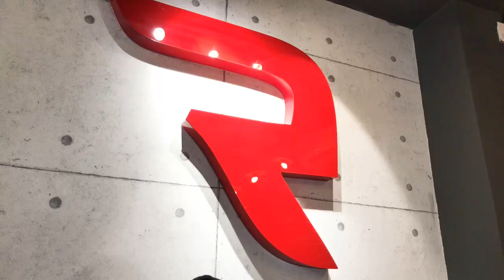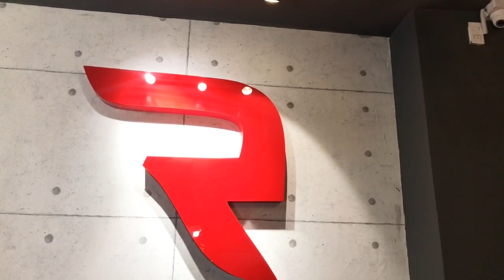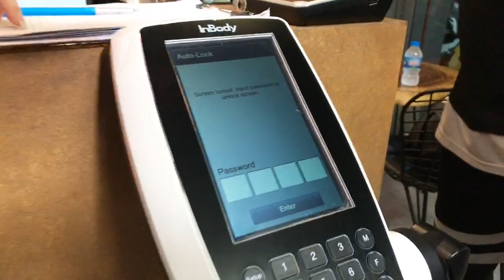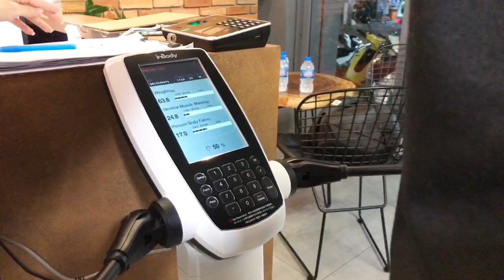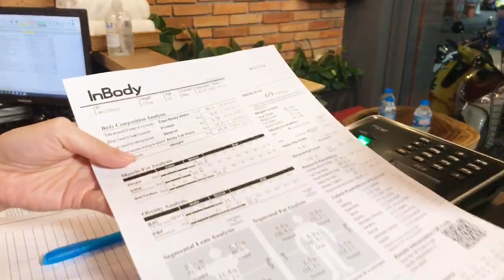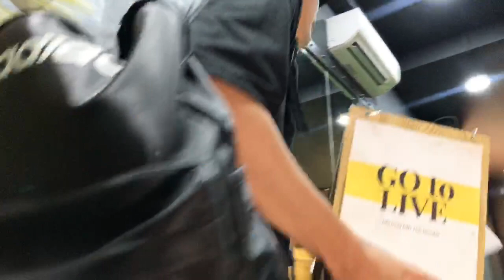Phòng tập thể hình REDOR GYM - GOTOLIVE - Free1tuần - Nam Host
CÙNG GOTOLIVE ĐI "TÚT"LẠI NHAN SẮC NÀO!

Dàn HLV thân thiện, nhiệt tình kèm theo đó là trang thiết bị hiện đại rất phù hợp với mẫu người bận rộn công việc nhưng vẫn muốn chăm sóc bản thân. RedorGym dù khá mới nhưng đã nhận được rất nhiều phản hồi tốt từ các khách hàng từng đến đây. Mọi người còn chần chừ gì nữa mà không đến Redor Gym cùng Go To LIVE và trải nghiệm thôi!!!

Đừng quên theo dõi hết Go to LIVE hôm nay để có cơ hội nhận được những Free1Tuần khi đến "ReDor Gym" nhé.

Đọc mã: GoToLIVE để có Free1Tuần tập 1 tuần với Huấn luyện viên chuyên nghiệp nhé!

Địa chỉ
73 Rạch Bùng Binh, Phường 9, Quận 3, Hồ Chí Minh City

GotoLIVE - MỖI NGÀY MỘT TRẢI NGHIỆM
GotoLIVE là hình thức Livestream review trải nghiệm dựa trên góc độ của cộng đồng mua sắm online, thông qua chương trình - đưa ra những đáp áp về thắc mắc, nhu cầu đối với các sản phẩm/ dịch vụ mà người tiêu dùng quan tâm.
- Đồng thời, trong livestream - sẽ có các ưu đãi như voucher/ coupon ... của cửa hàng dành cho người theo dõi chương trình.
Chươngtrình Livestream Review - trải nghiệm cửa hàng/ quán ăn/ dịch vụ/công ty trên địa bàn Tp.HCM.

Các đối tác muốn tham gia chương trình, vui lòng liên hệ hợp tác tại văn phòng của Link EXPO - Open Studio VN : Lầu 2 1460 Trường Sa- Tân Bình - TPHCM.
Hotline - Zalo: 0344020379 (Ms Nguyên)